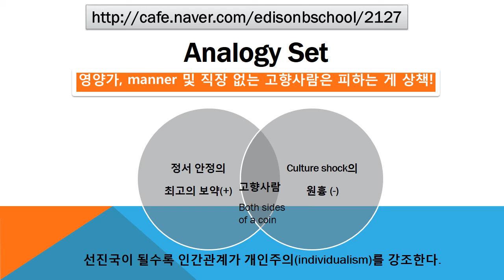#2127 Praiseloan (주)찬호론대부 MBA GMAT Logic '고향 사람은 피하는게 상책'